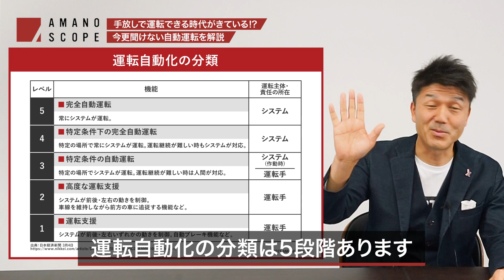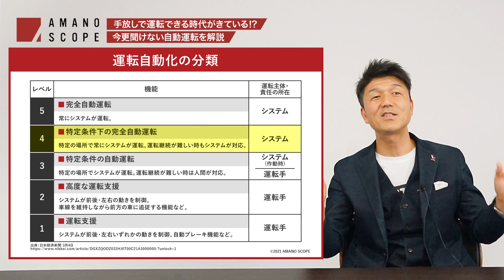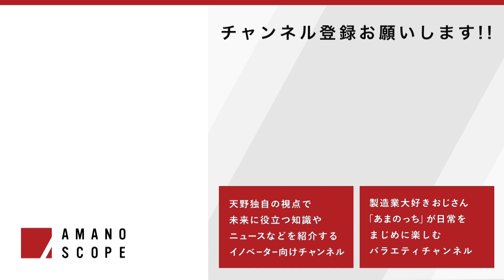「ホンダ レジェンド」に搭載された自動運転レベル3とは？自動運転をレベル別に簡単解説!!【世界初レベル3解禁】【時事ニュースPickUp】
AMANO SCOPEは、天野眞也が業界をリードするイノベーターたちと対談を行い、「日本の未来」「製造業の未来」について発信していくチャンネルです。また、「営業」「経営」「製造業」などをテーマにした天野の一人語りによる情報発信も行っています。30年近くにわたり、製造業のDXを支援してきた経験と知見を活かしたユニークな視点で、視聴者の皆さまにとって新たな気づきとなるような情報をお届けします。

‹「AMANO SCOPE」天野眞也 時事ニュースPickUpシリーズ 第2回›
気になるニュースをピックアップして、天野の視線で解説するPickUpシリーズ。
今回のテーマは、「手放しで運転できる時代がきている!?今更聞けない自動運転を解説」

▼日本経済新聞より下記記事をピックアップ
ホンダ、世界初「レベル3」自動運転

2021年3月 ホンダ(HONDA)から、世界初の自動運転レベル3を搭載した「ホンダ レジェンド」が発売されました。
人に代わりシステムが運転を担い、高度な無人運転のシステムが組まれているとのこと。

高速道路の渋滞等で時速30キロ以下で走行している時などでは、
システムが主体で運転してくれるらしいです。

ですが、「レベル3」というのは、どこまでシステムが運転してくれるのか、
そもそも「レベル1」や「レベル5」はどういったレベルなのか…

ホンダだけではなく、他メーカーのテスラ、ランドローバー ディフェンダー、メルセデス・ベンツなど、
他社の自動運転技術はどうなのか？
ものづくり企業代表である「天野眞也」がレベル別でわかりやすく解説してまいります！

大学卒業後、株式会社キーエンスに新卒で入社。組織横断型の社長直轄プロジェクトを率い、同社が売上数百億円から2,000億円を超える企業に成長するまで、第一線でけん引。自動車、食品、半導体など、あらゆる業界の生産現場を見てきた経験と、顧客と共に海外を含む新工場プロジェクトを成功に導いてきた実績を基に、2010年起業。
現在は株式会社FAプロダクツ会長のほか、ロボコム株式会社社長、日本サポートシステム株式会社社長などを兼務し、製造業のDXを一貫支援するコンソーシアム「Team Cross FA(チームクロスエフエー)」の旗振り役を務める。

日本の基幹産業である製造業を元気にし、日本を元気にするために、公的機関や団体・企業と連携し、デジタルファクトリーを核としたスマートファクトリー・スマート工業団地を「新しい輸出産業」にする構想を推進中。また、「製造業を未来を担う若者が憧れる人気業界にしたい」との想いから、学生向け業界教育、エンジニア育成、ロボットSIerの認知度向上にも尽力する。